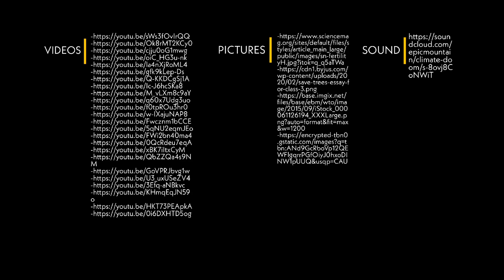Climate Change Infomercial - Both & Pisal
Global climate change has already had observable effects on the environment. Glaciers have shrunk, ice on rivers and lakes is breaking up earlier, plant and animal ranges have shifted and trees are flowering sooner.

Effects that scientists had predicted in the past would result from global climate change are now occurring: loss of sea ice, accelerated sea-level rise, and longer, more intense heat waves.